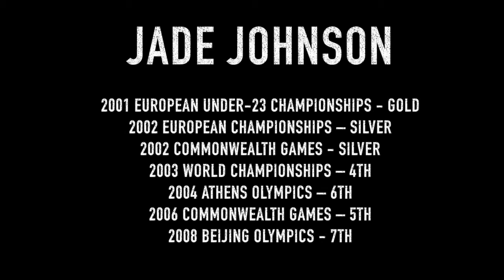Jade Johnson FINAL